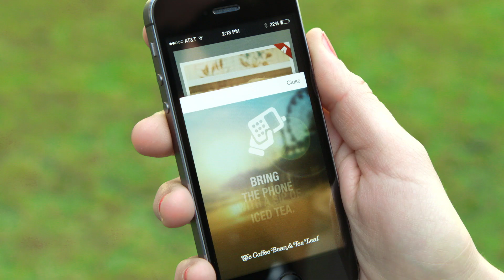Introducing Adtile® Weather Aware Ads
Since the launch of Adtile Motion Ads® we've been continuously developing them to be more aware of the real world. Today, we're excited to introduce Adtile Weather Aware Ads.